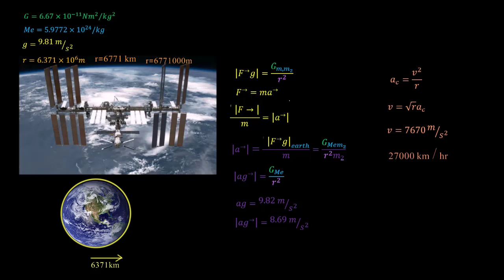Space station speed in orbit | Centripetal force & Gravitation | Physics | Khan Academy Urdu